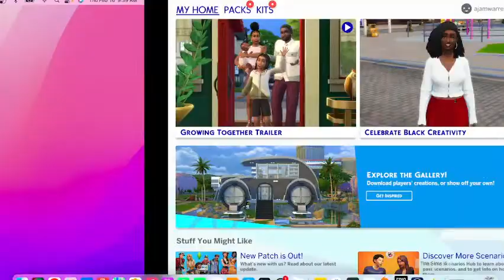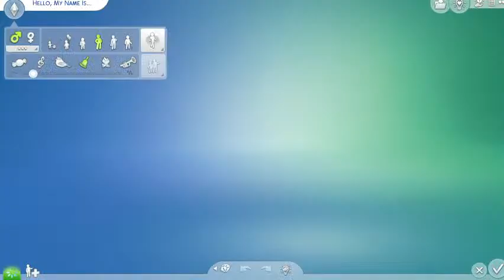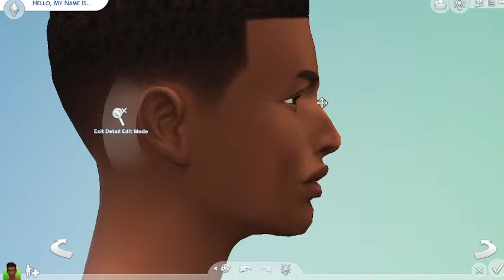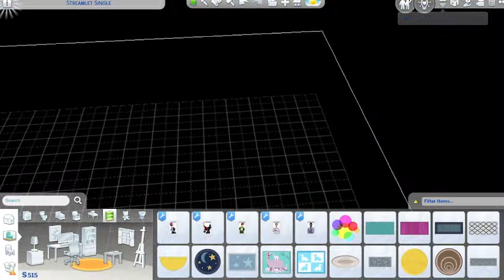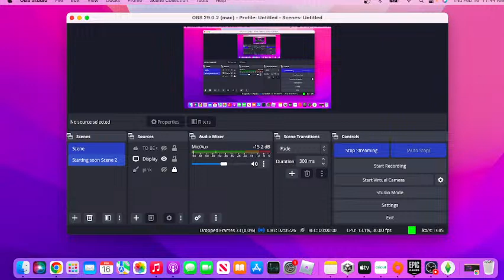Create a sim with me (The Sims 4 game play) aja warren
First game play stream...